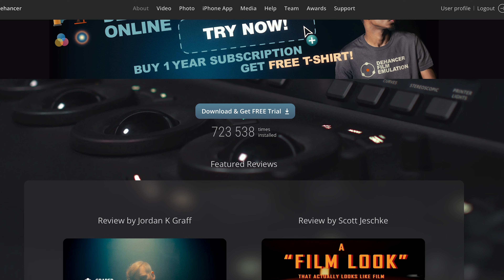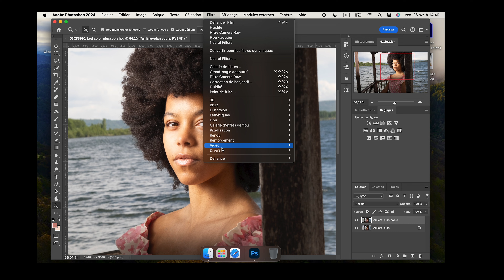DEHANCER FILM . CREER LES PORTRAITS CINEMATIQUES. TUTORIEL+PHOTOS AVANT/APRES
Creer une image narrative cinématique c'est un jeu d'enfant  avec le plug in Dehancer Film pour Photoshop.